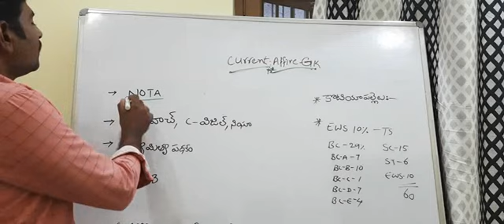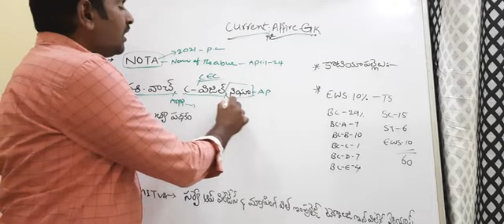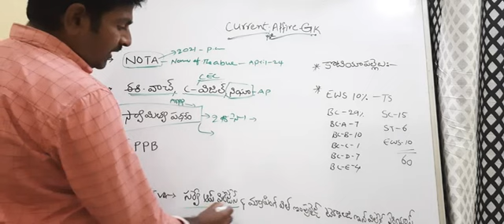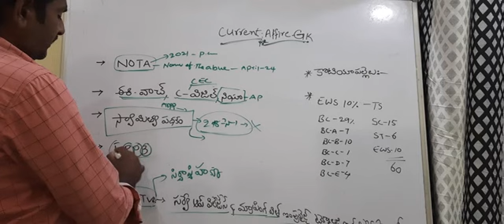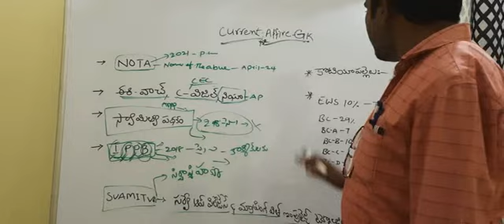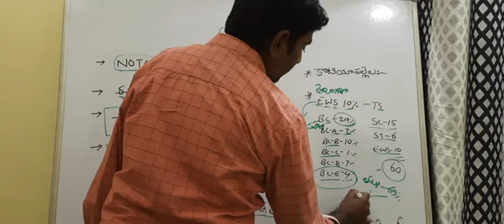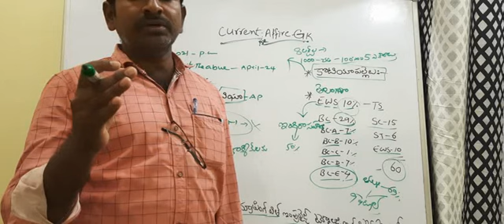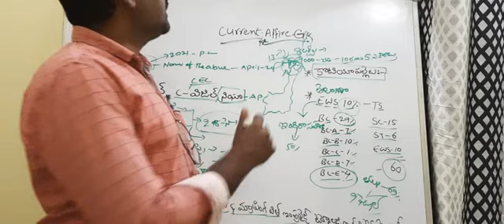NOTA అనగానే మి.. EWS అర్హత లు ఏమిటిippb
# svamitva projects